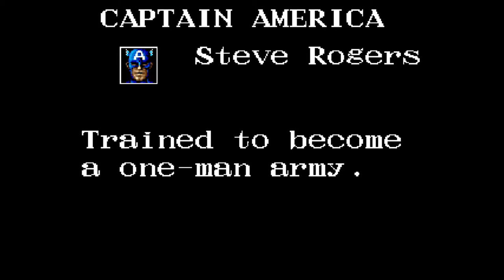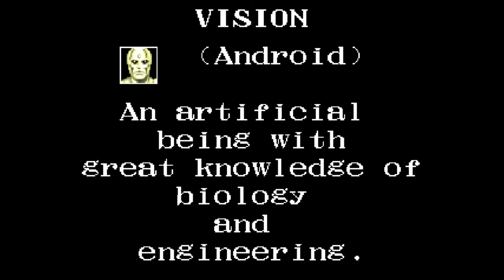Arcade tour : Captain America and The Avengers (1991)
27 years after I originally played (and completed!) this coin-op, I revisit it to see if it's as good as I remember!